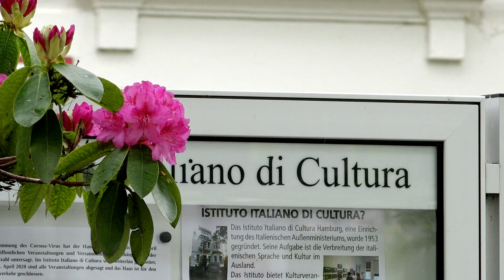Reloaded 2020 | Paolo Di Paolo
Paolo Di Paolo, Roma, scrittore | Schriftsteller
Lo scrittore Paolo di Paolo, ospite all‘Istituto Italiano di Cultura di Amburgo in occasione della presentazione della antologia „Spiegelungen | Vite allo specchio“ (2019) e de „Una storia quasi solo d‘amore“ (2017), definisce le parole come uno „spazio di incontro“, dove persone provenienti da diverse culture dialogano, si esplorando a vicenda, e le cui voci dialogano „grazie a quello straordinario ponte, talvolta traballante, ma sempre assolutamente decisivo, che è la traduzione”.
Der Schriftsteller Paolo di Paolo, der anlässlich der Präsentation der Bücher "Spiegelungen | Vite allo specchio" (2019) und "Una storia quasi solo d'amore" (2017) im IIC in Hamburg zu Gast war, definiert die Worte als einen "Raum der Begegnung", in dem Menschen aus verschiedenen Kulturen miteinander in Dialog treten und deren Stimmen sich auf der "Brücke der Übersetzung" begegnen.